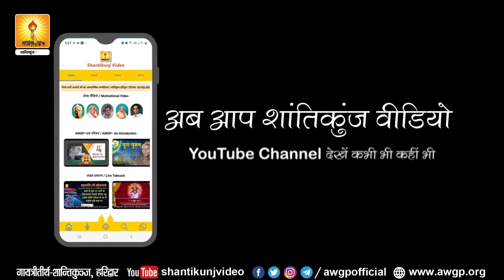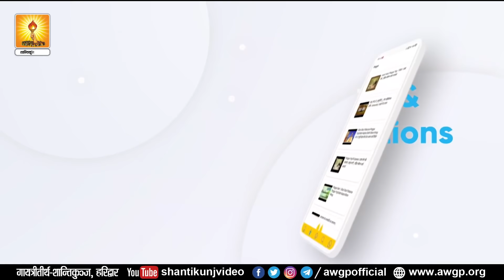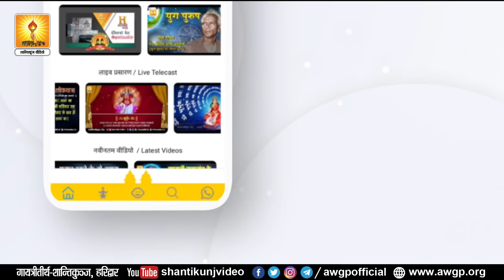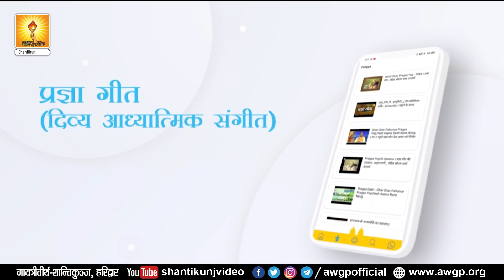India's first Gayatri Shaktipeeth Shamlaji Gujarat | भारत का प्रथम गायत्री शक्तिपीठ शमलाजी गुजरात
India's first Gayatri Shaktipeeth Shamlaji Gujarat |  भारत का प्रथम गायत्री शक्तिपीठ शमलाजी गुजरात पूज्य गुरुदेव द्वारा स्थापित |

नारी जागरण अभियान : अखिल विश्व गायत्री परिवार :- श्रद्धेया जीजी

 (Self-refinement)
(Study of enlightening literature)
  (Self-control)
(Service)
Three Means of Spiritual Awakening:
Sadhana (Self-Refinement)
Four Virtues Needed for Purposeful Life:
Focussed Thoughts Four Steps for Soul-growth:
Self-introspection
Self-refinement
Self-development
Self-realization

Digitally Supported By : Atalchatra